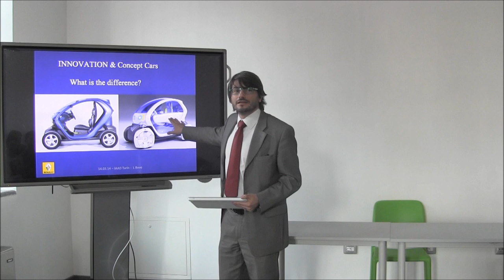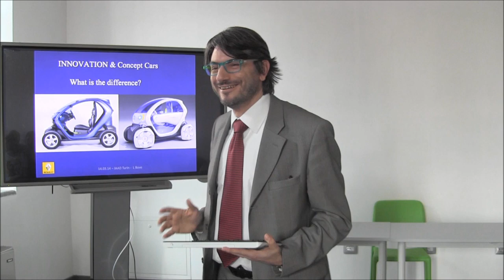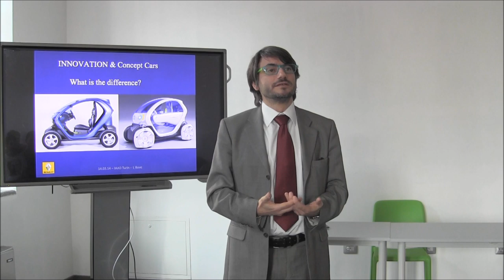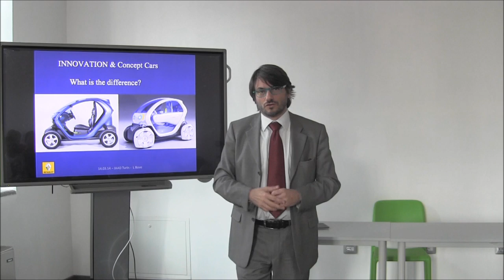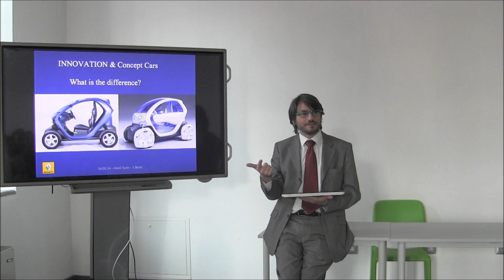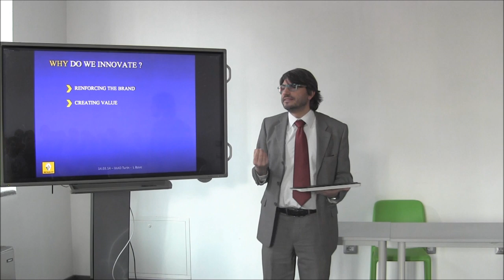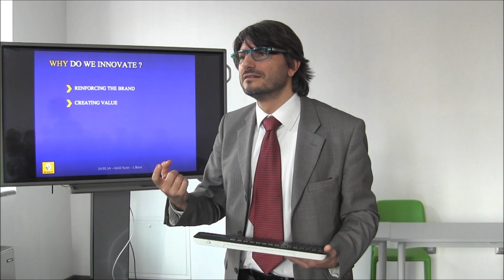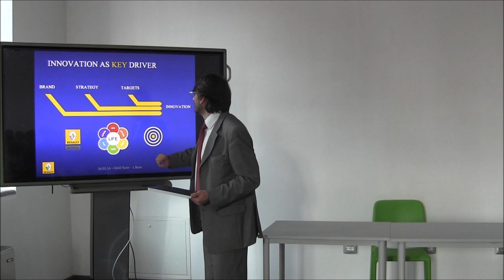Luciano Bove IAAD Design School Lecture Part 1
Innovation & Design: Why Innovate?
Italian and English language

Lecture for Transportation Design students at IAAD Design School Torino, Italy - March 2014 (Part 1)
Luciano Bove